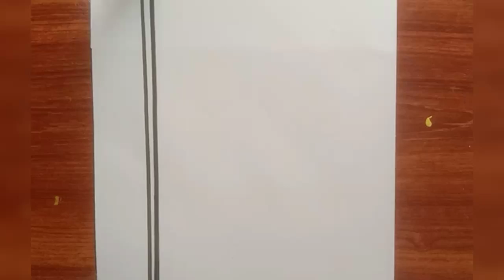How to draw a Girl with Hijab || Muslim girl with hijab drawing easy for beginners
Hijab
Hijab drawing
Hijab girl drawing
Hijabi
Hijabi girl drawing
Eye 👁️
Mask
How to draw girl
How to draw Muslim girl
Muslim
Muslim girl
Hijabi girl Muslim girl
Hijabi girl Muslim girl drawing

how to draw a girl with hijab step by step
sketch drawing hijab girl
hijab girl drawing images
hijab girl drawing images simple
muslim girl drawing images
hijab girl sketch images
muslim girl pencil drawing images
muslim girl in hijab drawing